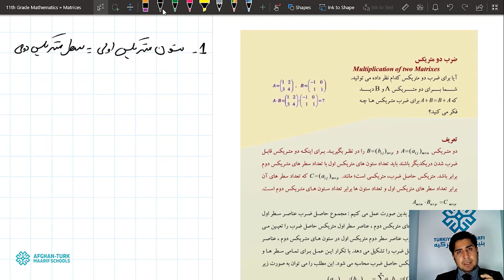ریاضی صنف 11 | ضرب دو متریکس